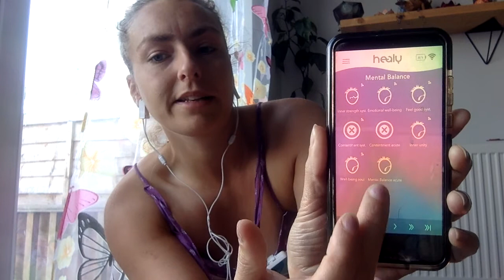The Meditation Room with Healy: Day 1 - Achieving Mental Balance (20 Minutes) | Heal Avalon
Welcome to The Meditation Room in Glastonbury.

We welcome you to join in our daily meditation session with the Healy.

Healy is a wearable holistic wellness device used to balance the body's energetic field and activate your self-healing capacity. It has medical and scientific research and is a proven medical tool it has hundreds of individualised frequencies to help balance mind, body and to relieve stress and pain.

Depending on which version you get it comes with a list of programs.
So its a bit like we are like an instrument, so many of us are out of tune. This device helps us tune our mind, body and soul.

Today we start with the Mental Balance Program it is 20 minutes long. If you do not have a healy you can still join in the meditation sitting silently for 20 minutes.

Healy Support and Guidance - Join our free Facebook Community

Notice: Healy is designed to harmonise your Bioenergetic Field and enhance recovery, vitality and wellbeing, not to cure, treat, mitigate, diagnose or prevent disease. The information on this website is for reference and educational purposes only. It should not be treated as a substitute for professional medical advice, diagnosis or treatment. You should always seek such advice from a qualified medical professional.

Notice: Healy World, with the advice of its medical advisory board, allows its Members (Healy Avalon) to only make claims that are contained in company materials meant for public distribution. Please contact the company concerning any claims about which you have questions. While Healy Avalon endeavours to keep the information contained in these pages current, no warranty or guarantee concerning the accuracy, suitability or timeliness of information is made. Healy Avalon is not responsible for any loss or damage resulting from the use of the information provided on these pages. All information is presented on an “as is” basis and responsibility for its interpretation and use lies solely with the user.